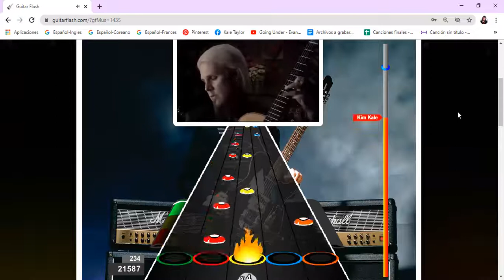Noche Acosador - John 5 - Guitar Flash - Difícil